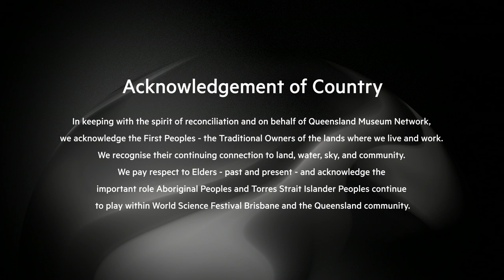Reading the Earth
The greatest impediment to knowing and apprehending truth since the European Enlightenment, is science’s delusion of being the only legitimate mode of rigorous and methodical inquiry.

Science has become normalised and synonymous with concepts such as truth and objectivity, yet western scientific method reflects only one knowledge system, which has gained celebrity and prominence not because it is more truthful but because of global power imbalances effected by colonialism.

In conversation with prominent Aboriginal, Māori and Pacific scholars, this discussion begins with the starting point that the validity of Indigenous scientific knowledge comes from hundreds and thousands of years of engaging physically and metaphysically with the earth, cosmos and ocean. Indigenous science is unequivocally spiritual, personal, visionary, pragmatic, rigorous and, consequently, has underpinned millennia of Indigenous prosperity and survivance.

Reading the Earth is presented with The University of Queensland